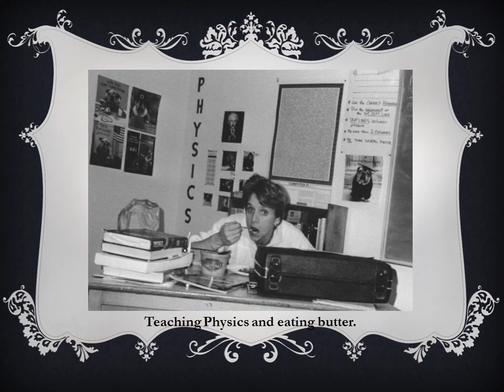A Tribute To Janet Rice